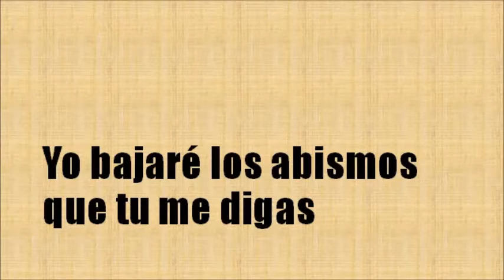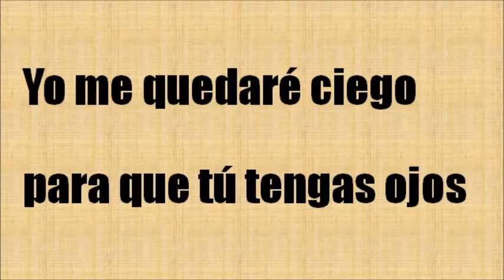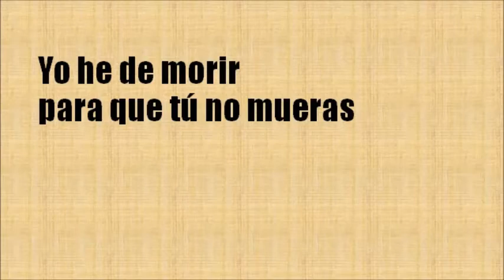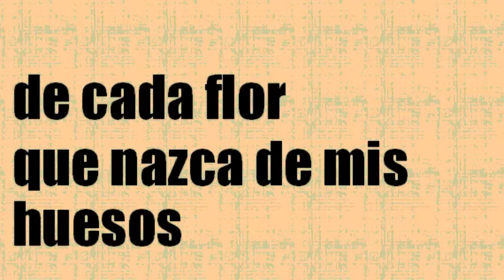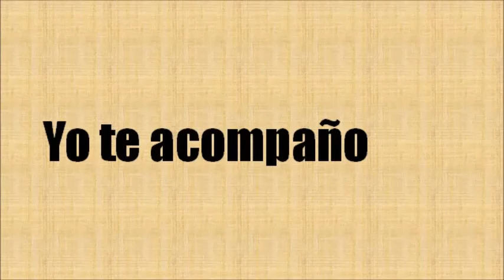Vamos patria a caminar - Grupo Anastasio Aquino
Vídeo con letra de la canción "Vamos patria a caminar" (Otto René Castillo) interpretada por el grupo Anastasio Aquino (dúo al momento de la grabación). Grabado de una presentación en vivo realizada en Montreal.